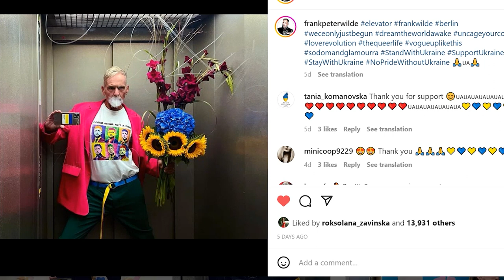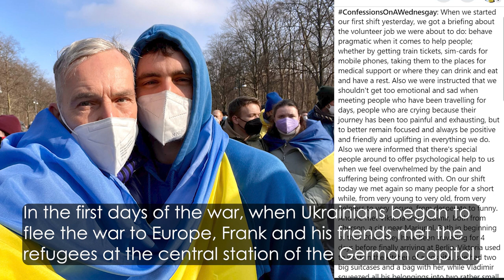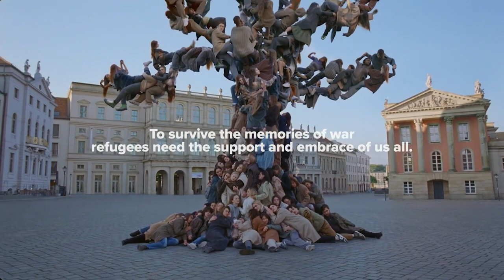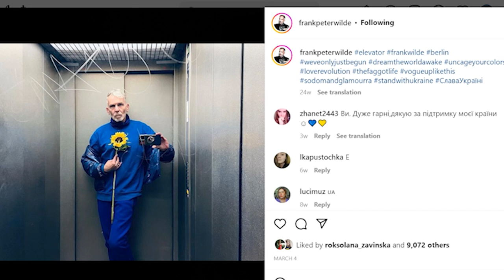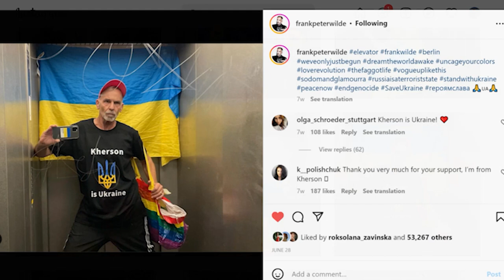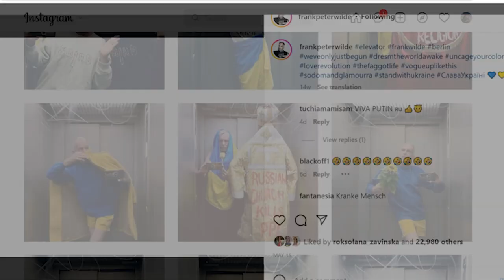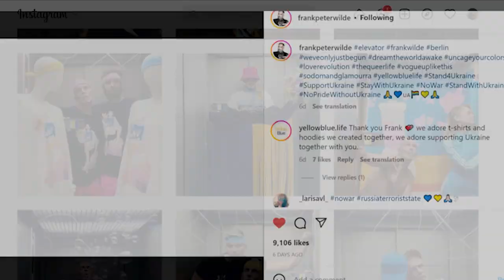Legacy. Ukrainianization | A style that promotes freedom. Frank Wilde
Since the beginning of the full-scale invasion of Russia on the territory of Ukraine, Frank Wilde has been spreading Ukrainian culture on his media. In his photographs, he uses Ukrainian symbols and cooperates with Ukrainian designers. How do you need to use fashion and art to promote political narratives? Why should the world learn about Ukrainian fashion?